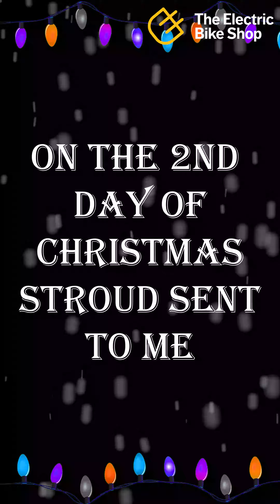The Electric Bike Shop 12 Days of Christmas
Who's feeling festive? 🎅🏻 Just four more sleeps to go, and all of us at The Electric Bike Shop are getting into the holiday spirit. ☃️🎉

We would like to present to you 'The Electric Bike Shop 12 Days of Christmas' our adaptation of the classic carol, with a special twist. Featuring some of our favourite products and our totally brilliant staff. 🚲🎄

So grab some mince pies, sit back and enjoy the vocal extravaganza. Trust us, you won't want to miss this. 🔥

A very Merry Christmas from The Electric Bike Shop team! 🎁